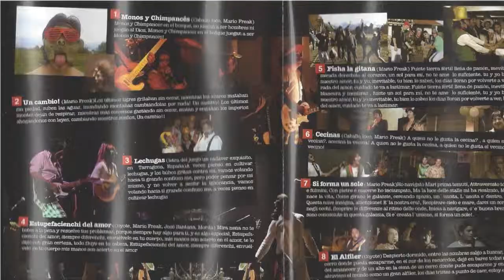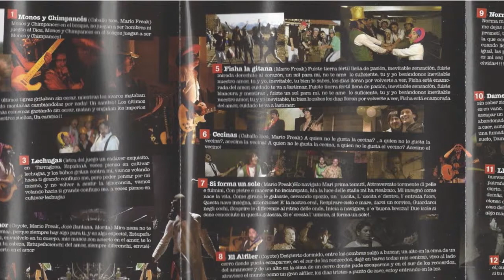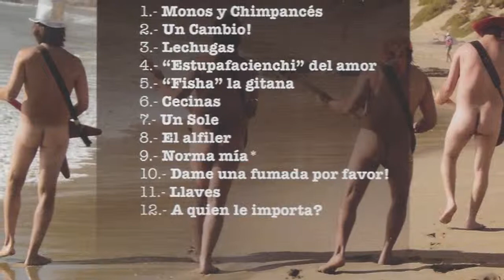Freak and Delle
Concierto de Freak and Delle
Presentación CD y tocata el 20/03/13 en el Centro Cultural Sofia Hott